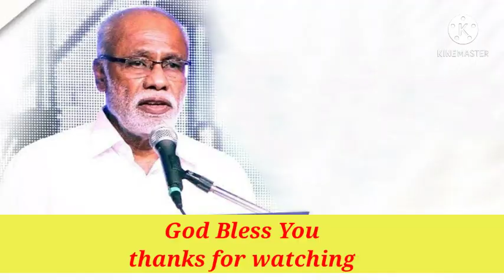Daily Audio message by Pas.Rajasekhar Garu , February.21.2021, Deuteronomy 1:13 to 17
Pas.Rajasekhar Garu
EMMANUEL MINISTERIES ,Madanapalli
 Cont details :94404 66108,  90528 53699